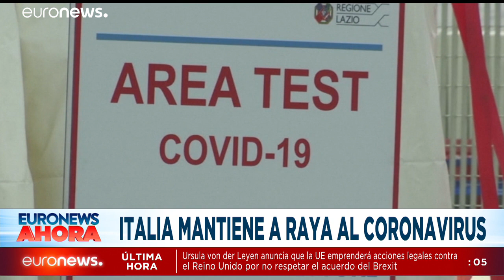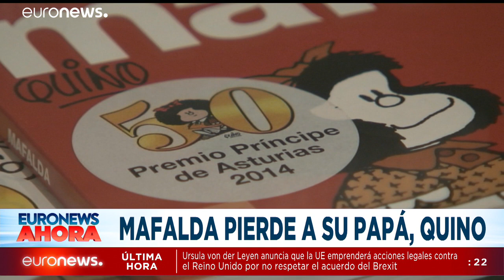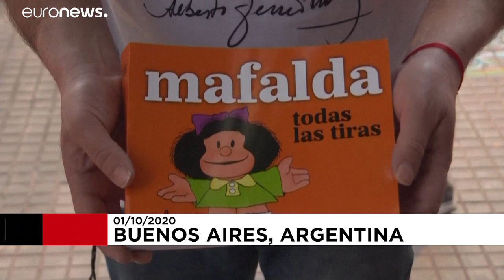Euronews Hoy | Las noticias del jueves 1 de octubre de 2020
La UE emprenderá acciones legales contra el R. Unido por no respetar el acuerdo del Brexit, Madrid condenada, al confimianiento, Navalni culpa a Putin de su envenenamiento y el adiós de Quino, padre de Mafalda